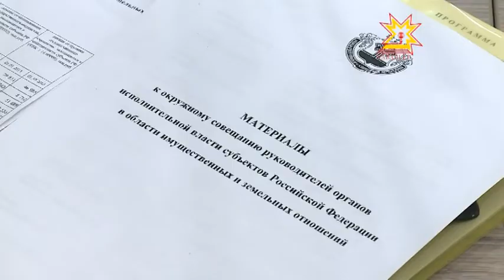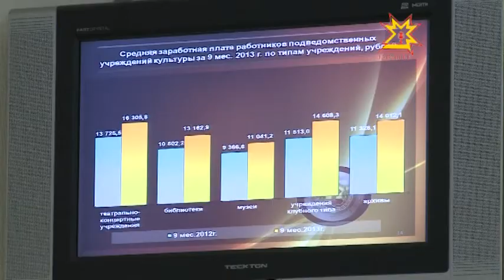Республика 15.11.2013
В выпуске:
- Земля должна работать — и работать эффективно
- Алена Аршинова рассказала о встречах с жителями республики
- Минэк Чувашии повысил прогноз по индексу производства
- Митинг в честь памяти Сеспеля
- Столица Чувашии завоевала право на проведение Кубка мира по спортивной ходьбе в 2016 и 2018 годах